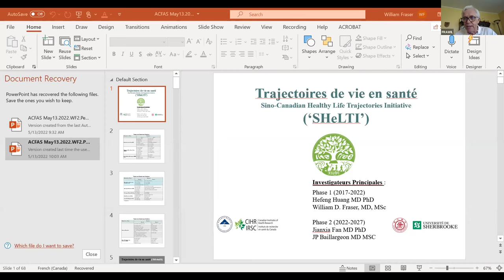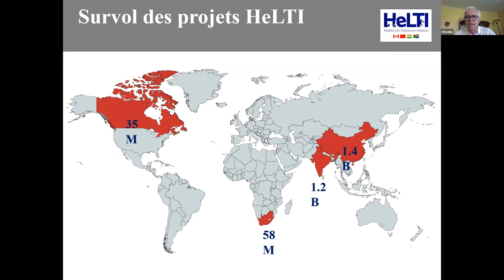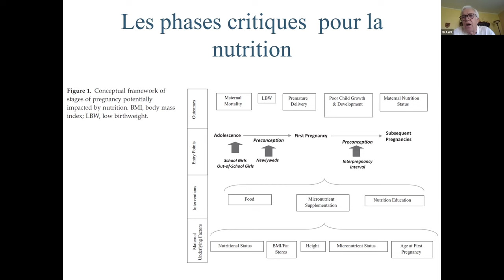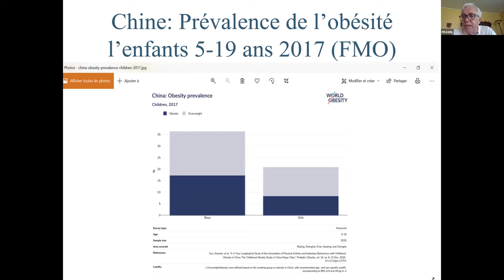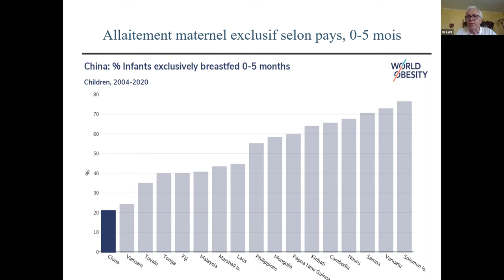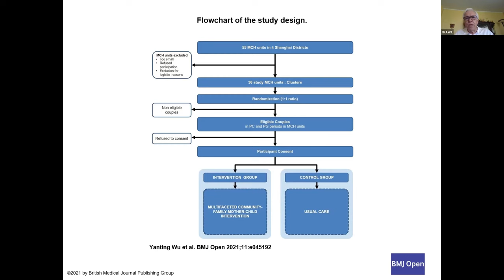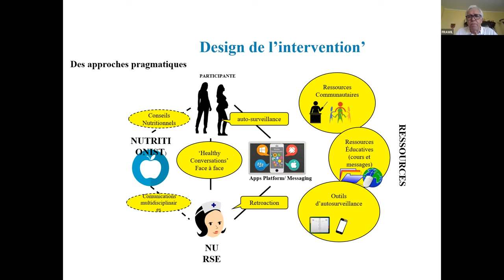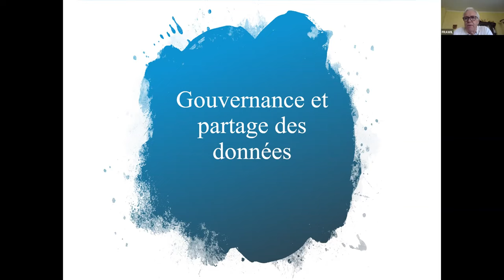Conférence William Fraser sur le projet Sino-Canadian Healthy Life Trajectories Initiative (SCHeLTI)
Visionnez les conférences qui se sont déroulées lors du colloque de lancement du réseau le 13 mai 2022.